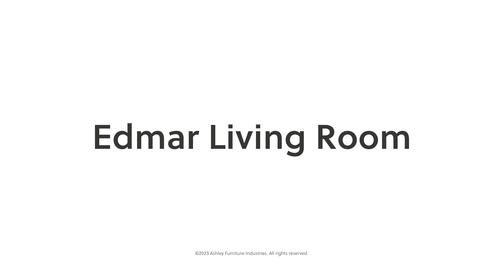Edmar Chocolate Collection from Signature Design by Ashley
When you curl up in the Edmar power reclining Living Room Set with adjustable headrest, you won't want to get up. It has genuine leather throughout the seating areas, and a neutral brown chocolate hue that pairs up comfortably with most color schemes. This cozy sofa will be your go-to spot for watching TV, reading, or just closing your eyes and drifting off to sleep. Perfectly positioned cushions and overstuffed pillow top arms allow unparalleled relaxation. With a look that turns heads, this reclining sofa has an extended ottoman to enhance comfort, and an adjustable headrest for a primo view of the TV even when you're fully reclined.